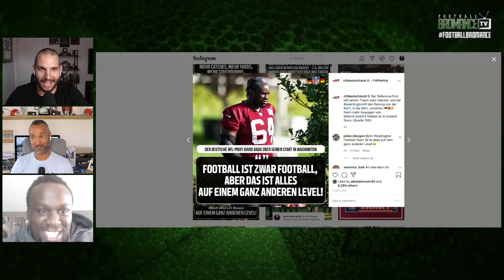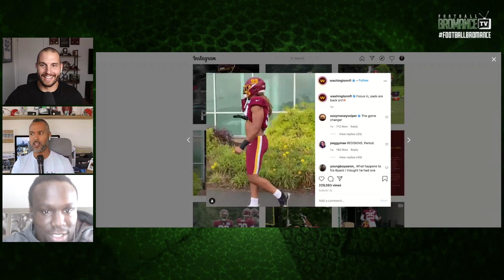Coach Esume & Björn Werner im Real Talk mit David Bada vom Washington Football Team